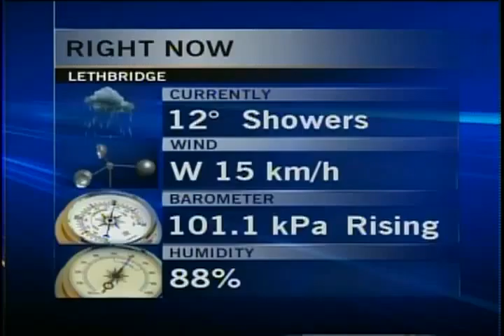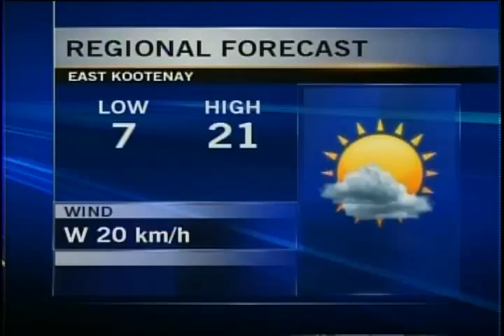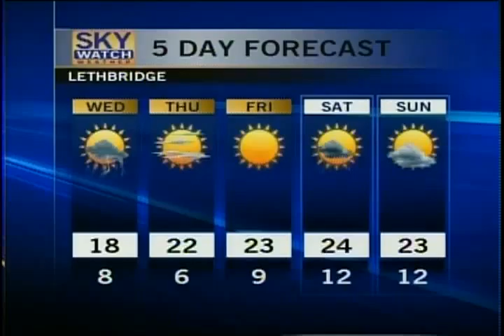Weather - CTV Lethbridge - June 19/12